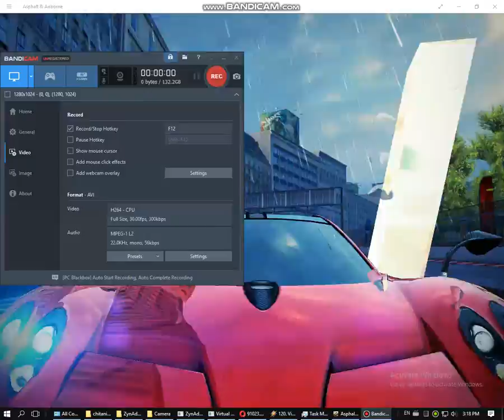bandicam 2017 12 06 15 18 06 594 H264 (CPU) 39 MB. 1:04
Красная машина.